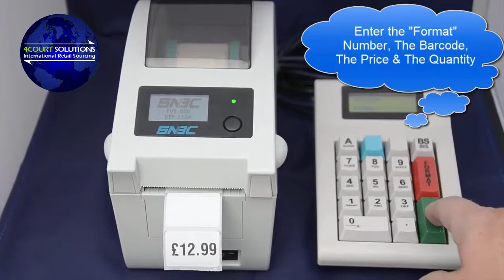970 Key Pad on SNBC & Zebra Printers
The 4Court 970 Linux-based Printer Key Pad printing on both a Zebra and SNBC printer to prove cross-manufacturer compatibility.